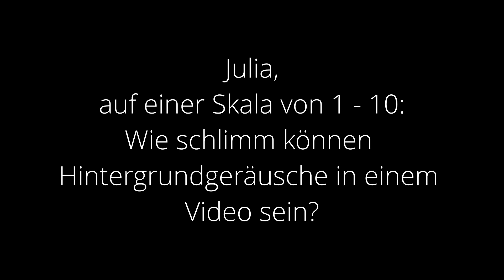Müll vermeiden und Geld sparen 🌱 Meine Tipps für eine Städtetour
Heute geht’s mal nicht ums Wandern, sondern darum, wie du etwas Müll und Geld auf deiner nächsten Städtereise sparen kannst. Du bekommst einen kleinen Einblick in Gegenstände, die sich auf meinen Reisen bewährt haben. Kanntest du alle diese unglaublich innovativen Tipps bereits? 😜 Was habe ich vergessen? Schreib’s gern in die Kommentare!

Gemüsenetz/Aufbewahrung für Ladekabel
Bester Kaffeebecher (wirklich dicht!)
Voll praktisches Taschenmesser

Meine Film-Ausrüstung:
Stativ für unterwegs
Stativ für Zuhause